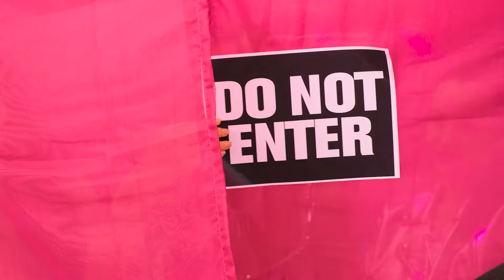أنا مقابل جدتي في تحدي تحضير الطعام | مواقف مضحكة Teen Challenge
من برأيك يطبخ بشكل أفضل؟ تحدي مثير جدًا في انتظارك اليوم!